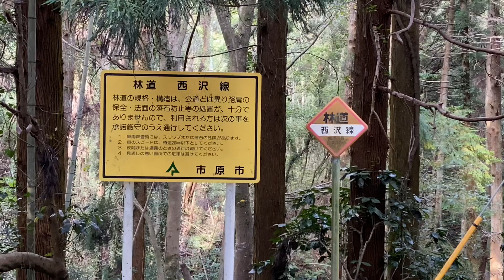🌴デリカD5🌴 林道探検 googleマップにも載ってない道 林道西沢線 デリカD:5ジャスパー CV1W ノーマル前期型 2020.10.26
デリカが走ってるだけの動画
目当ての林道に行くつもりが、もっとそれっぽい道を見つけたので突入。
雑木林が無造作になぎ倒され、昨年通過した強烈な台風の爪痕が残る廃道と化していた。